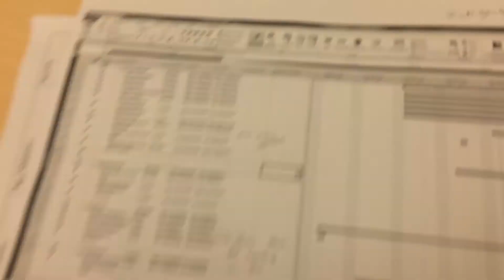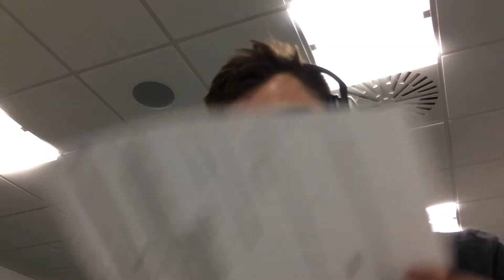I WISH I WAS BETTER